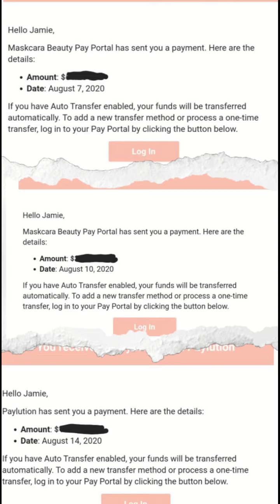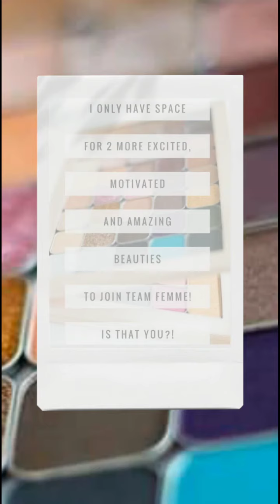Ready to jump into your future? August 2020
Becoming a Maskcara Beauty Artist has changed my life.  I get to be artistic and share my joy with Beauties from all over!  I have developed amazing relationships and friendships doing something I love AND get paid!  But the best thing about it is that I get to empower these Beauties by enhancing who they are inside, on the outside.  I help them find their confidence and in doing so, help them find their beautiful.

❤💋Femme